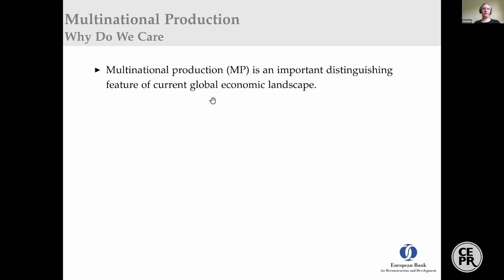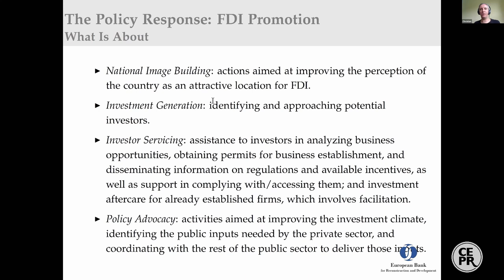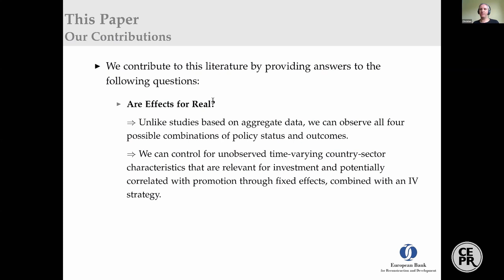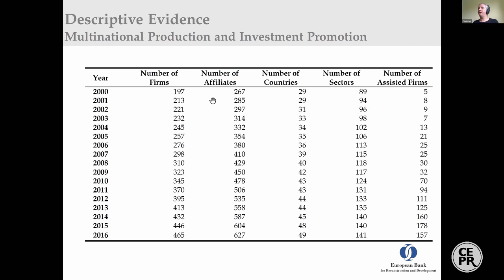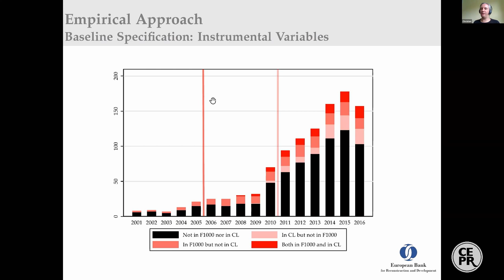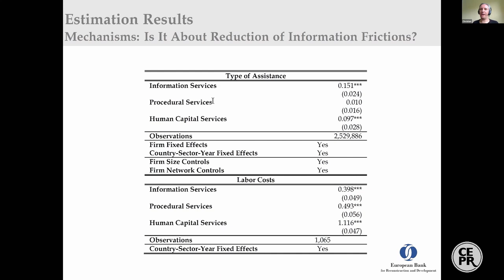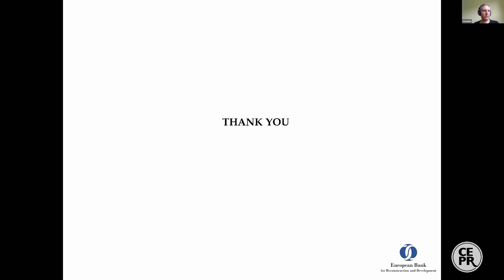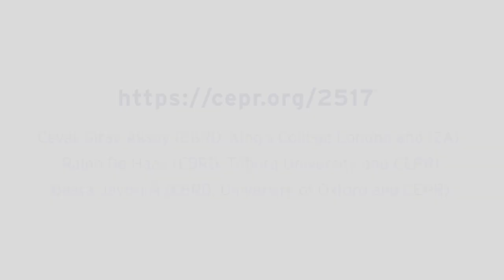CEPR/EBRD/ETIC Seminar: Multinational Production and "Soft" Industrial Policies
Multinational Production and "Soft" Industrial Policies by Christian Volpe Martincus (IADB) chaired by Cevat Giray Aksoy (EBRD, King’s College London and IZA). The CEPR/EBRD/ETIC Online Seminar Series, deals with the economics of industrial policy. The online seminars provide a platform for researchers and policymakers to discuss new research and to identify areas where further academic and policy-oriented work is needed. 19th May 2020